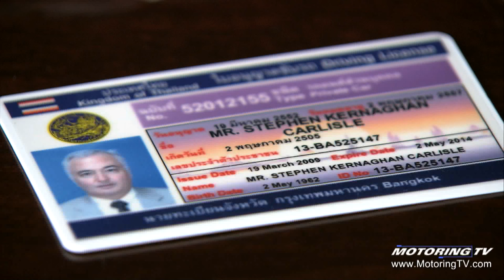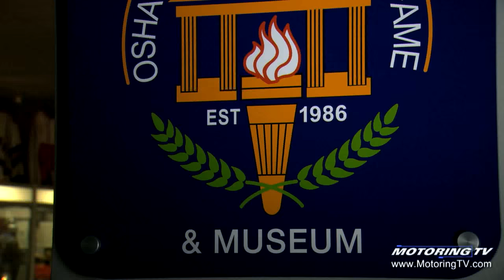Getting to know GM Canada president Steve Carlisle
It's not often that a Canadian automotive executive works their way up the ranks from the shop floor to the biggest office at corporate headquarters.

It's even more rare that a Canadian automotive executive in that position is Canadian.

Meet Steve Carlisle, a Woodstock, Ont., native who worked his way around the world and up the corporate ladder before landing the job as president and managing director of General Motors of Canada.

Motoring TV had a chance to sit down with the people that know Steve Carlisle the best to gain some insight into what he means to GM Canada and the Canadian auto industry.